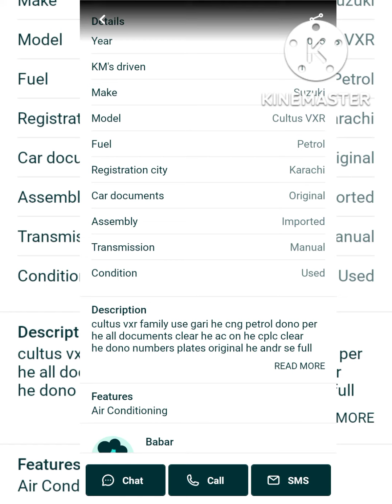cultus 2005 cng petrol ac urgent sellContact No+92 305 8771685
cultus 2005 cng petrol ac urgent sell